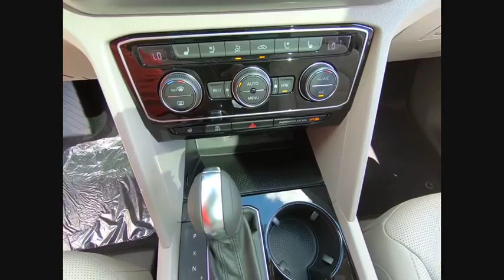2018 Volkswagen Atlas Schaumburg IL S6823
2018 Volkswagen Atlas 3.6L V6 SEL Premium

All AVAILABLE INCENTIVES INCLUDED IN PRICE. MUST FINANCE THROUGH VOLKSWAGEN CREDIT AT STANDARD RATE. PRICE NOT COMBINABLE WITH SPECIAL RATES.2018 Volkswagen Atlas SEL Premium 4Motion Pure WhiteFOX VALLEY VOLKSWAGEN WHERE SATISFIED CUSTOMERS TELL THE TALE!